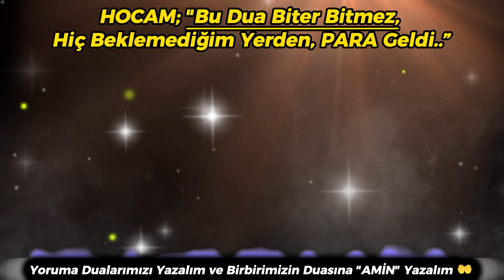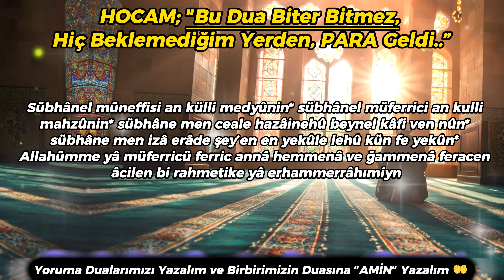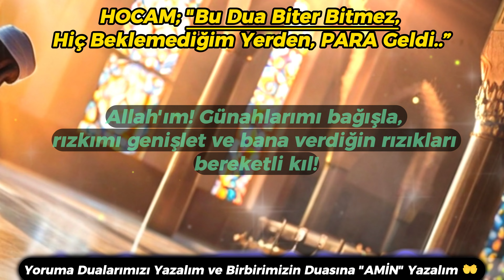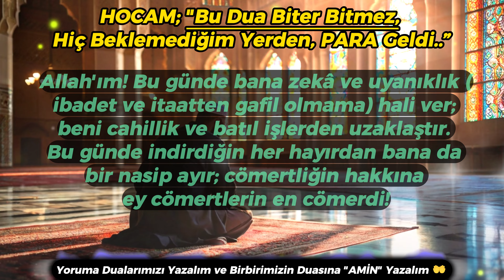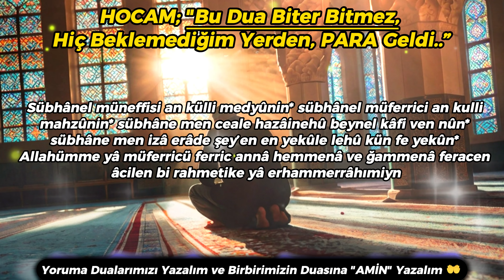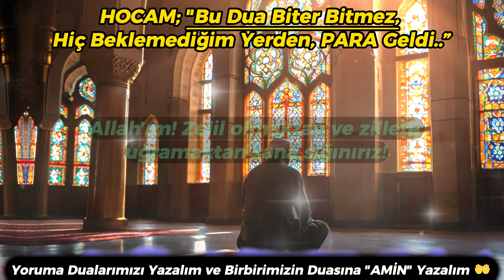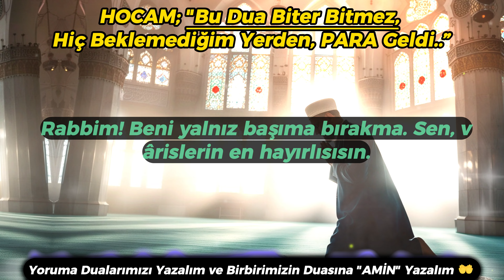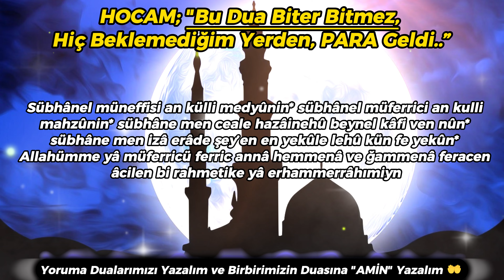Sırlarla Dolu Dualar: Hayatınızı Değiştirecek Mucizeler! 🤲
Sıkıntılar mı sizi yoruyor? Hayatınızda mucizeler görmek ister misiniz? Bu videoda, deneyimli hocamızın sırlarla dolu dua koleksiyonunu sizlerle paylaşıyoruz. Hızlı para gelmesi, dertlerden kurtulma, hayata dair tüm isteklerin kabul olması için özel olarak seçilmiş bu dualar, hayatınızı kökten değiştirebilir. Hocamızın kendi deneyimleriyle sınadığı bu mucizevi yöntemleri kaçırmayın!